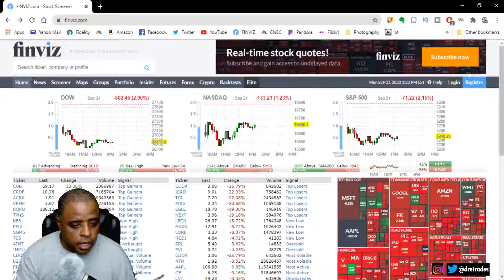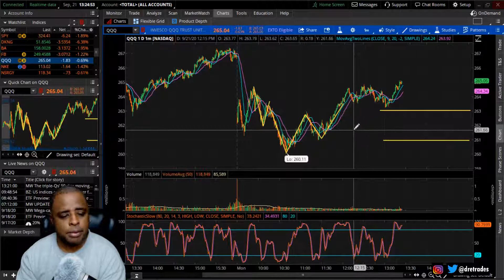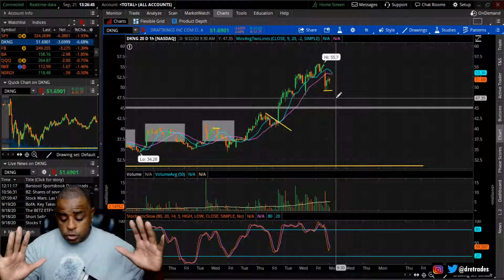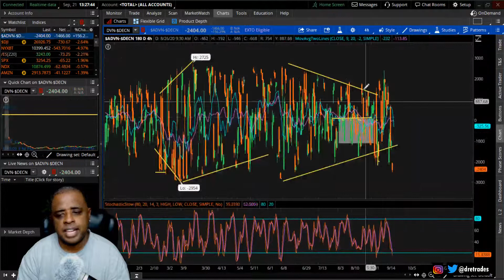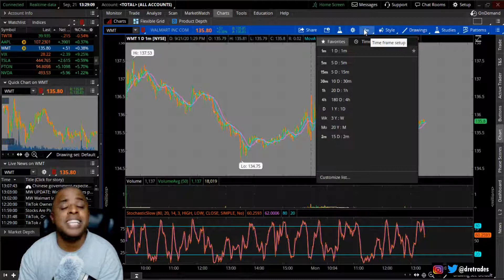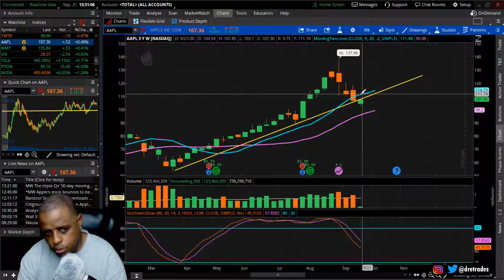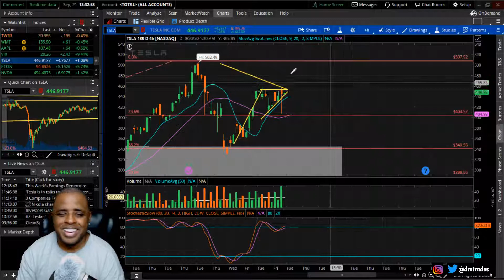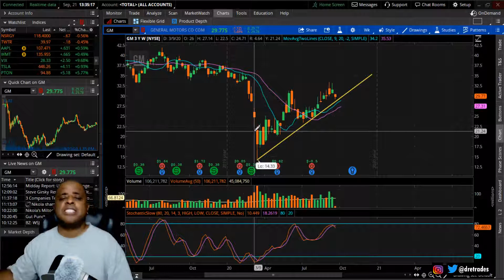Stock Market Bounce is Imminent w/the Rise of Apple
The market is tanking today, but not Apple stock.  I said in an early video that Apple would lead the market lower, but now that it's bouncing, I believe we could see the whole market bounce.  Let's keep our fingers crossed and let me explain.